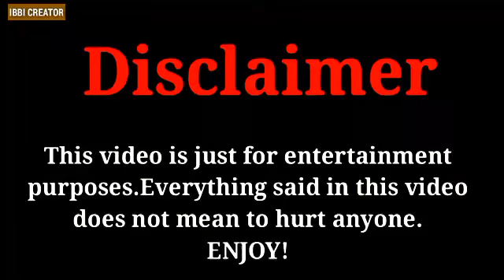Sun Li (I Will Find You A Better Home) | Husband | Lifestyle 2020 | Income | Biography